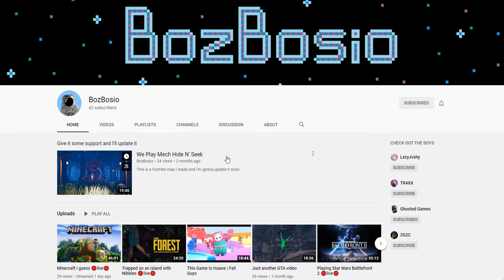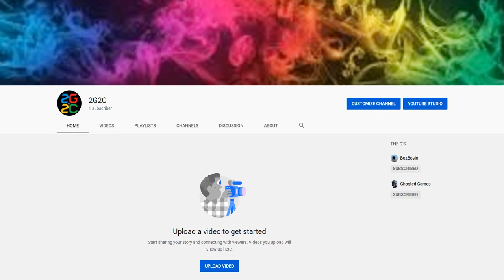We Created A New Group Channel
This New Channel (2G2C) will have content from a variety of creators and we  need your support so go and check out the channel today.